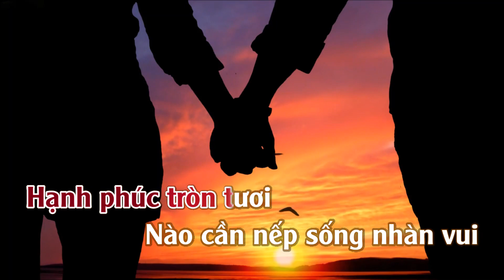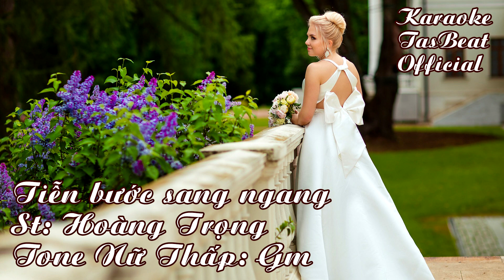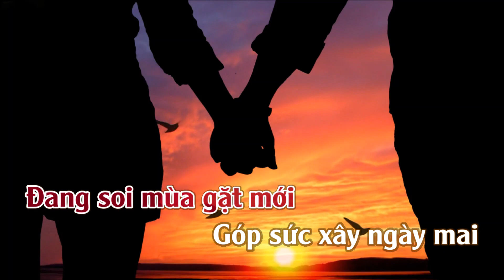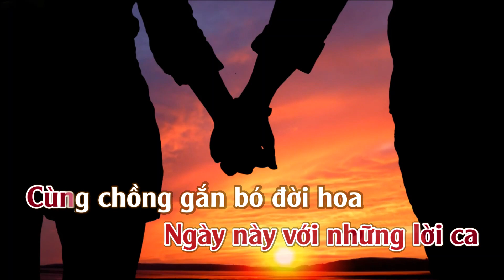Karaoke Tiễn Bước Sang Ngang - Tone Nữ Thấp | TAS BEAT